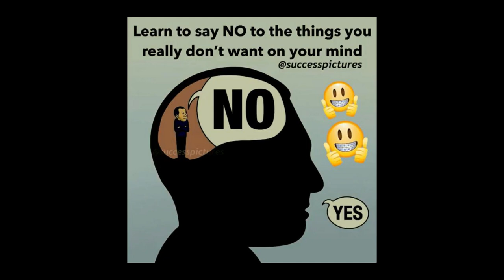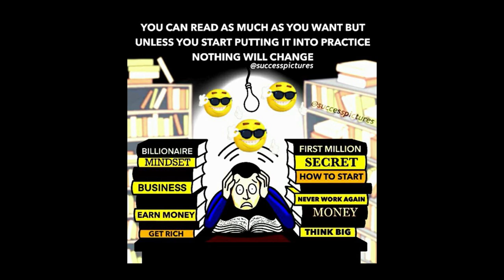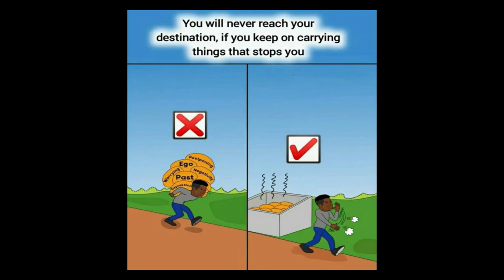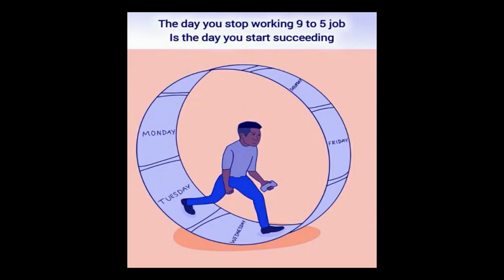50 Motivational Pictures with Deep Meaning | 1 | Motivational Pictures Art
Motivational pictures with deep meaning | motivational pictures about success | motivational pictures for success | success motivational pictures